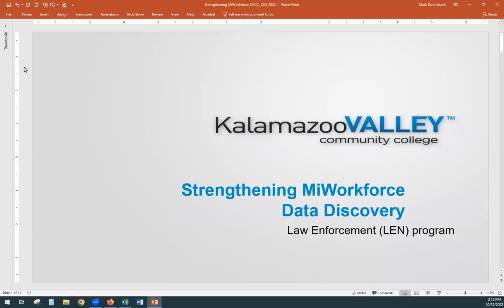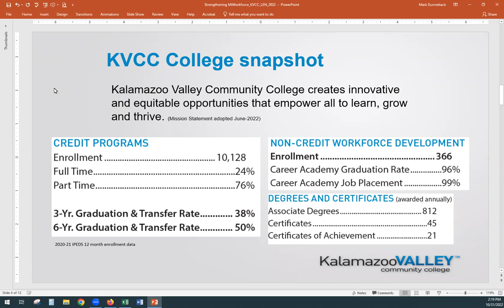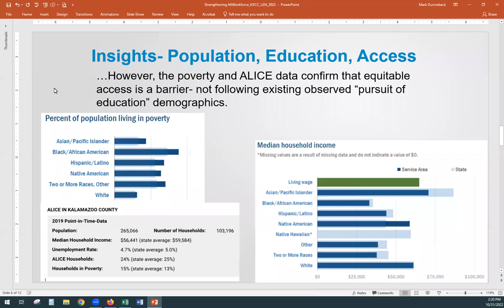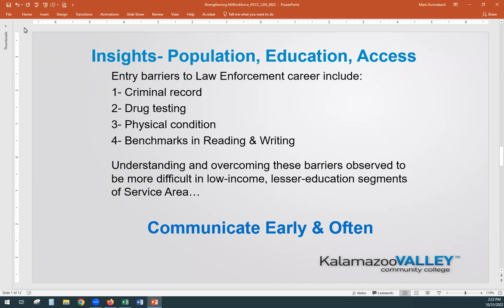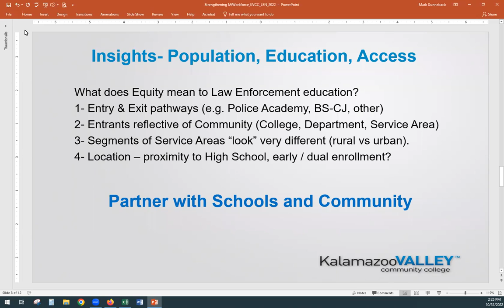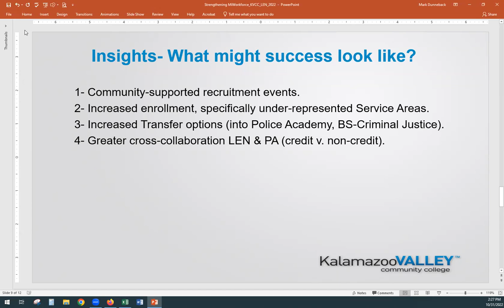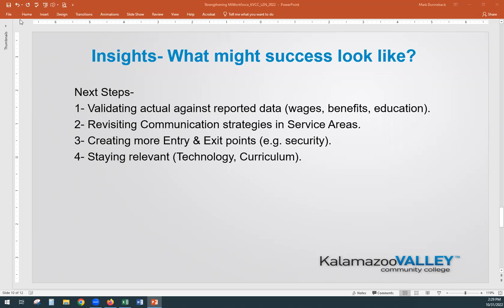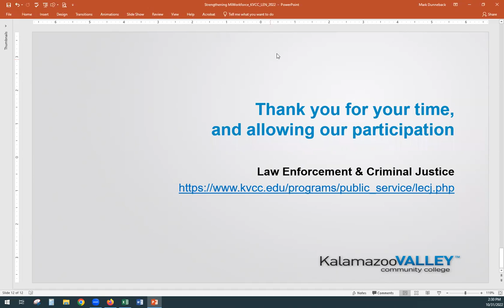Data Discovery—Kalamazoo Valley community College